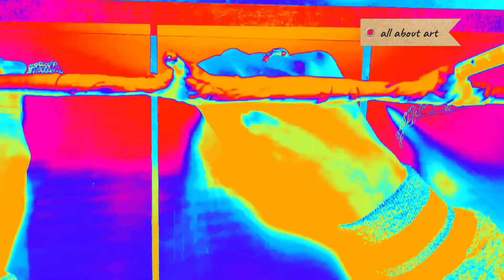drawing three different faces at a same time with pen 🔥🔥|| all about art 🔥🔥🔥